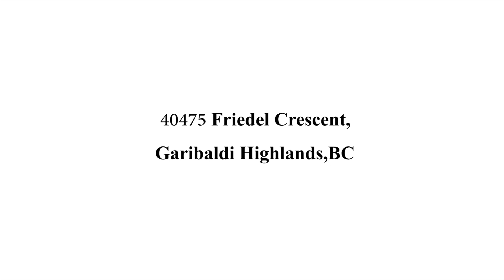SOLD - 40475 Friedel Cres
Gem in the Highlands! This 4 level split is located on a quiet/large corner lot in a very desirable neighborhood. 4 bedrooms/ 3 full baths with rec room and living room backing onto patio and private south west facing back yard. This home is a fantastic layout with different levels there is room to grow.